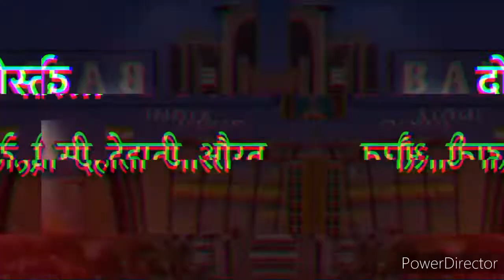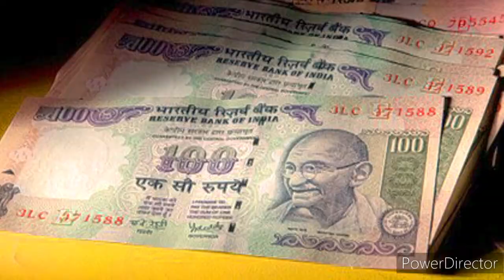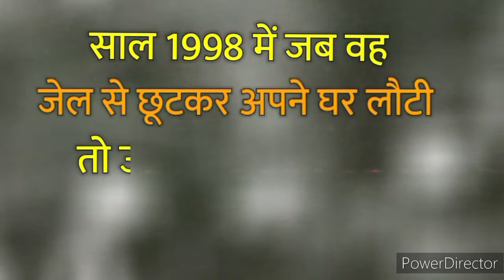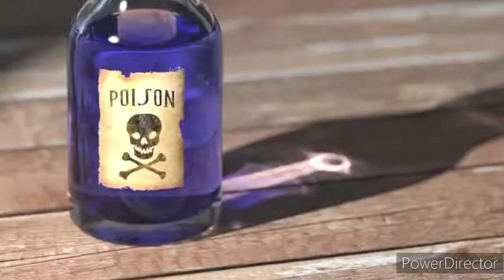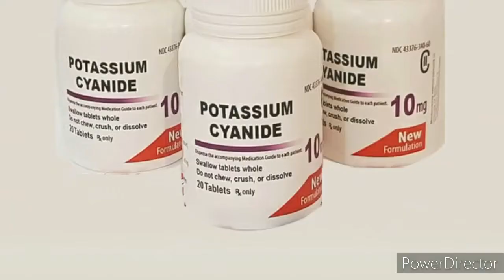Cyanide Mallika Serial Killer रहस्यमई कोल्ड ब्लडेड मर्डरर woman who killed seven people. kd kempamma